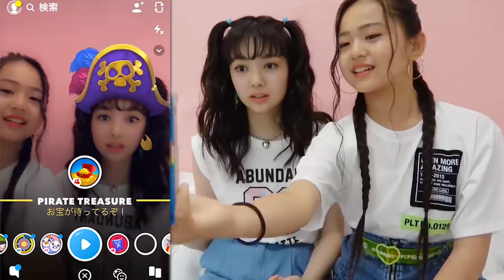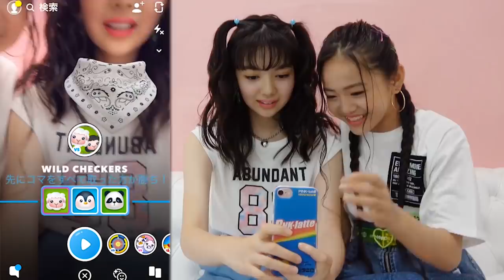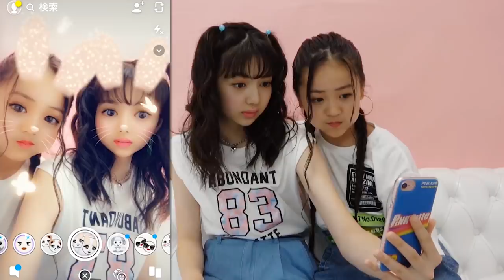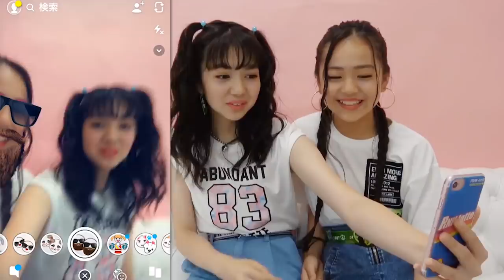【激変】スナチャの新機能で遊んでみた！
【SNS】
☆PINK-latte TV official